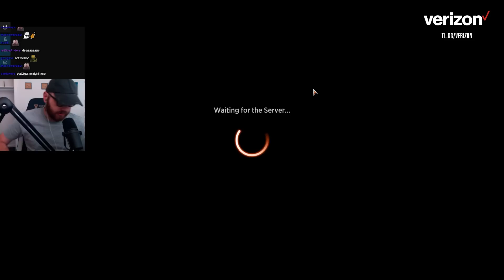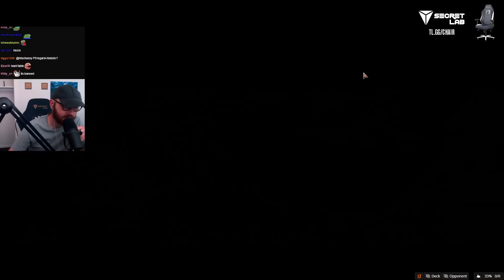I Spent 3 Days Playing Ninjas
Ninja MTG
Ninjas Deck
Historic Deck MTG Arena
Team Liquid
March of the Machine
Magic: The Gathering Arena
MTGA
Mtg Arena
March of the MachineMTG
Magic Arena
MTG  Arena March of the Machine

Decklist:

Deck
4 Fatal Push
1 Island
4 Ornithopter
4 Underground River
4 Ninja of the Deep Hours
4 Thoughtseize
4 Watery Grave
4 Darkslick Shores
4 Drown in the Loch
4 Faerie Seer
4 Changeling Outcast
4 Ingenious Infiltrator
4 Clearwater Pathway
1 Hive of the Eye Tyrant
1 Otawara, Soaring City
1 Takenuma, Abandoned Mire
4 Retrofitter Foundry
4 A-Moon-Circuit Hacker

Sideboard
2 Cut Down
1 Gaea's Blessing
2 Spell Pierce
2 Undercity Plunder
2 Witch's Vengeance
2 Thieving Skydiver
2 Viconia, Nightsinger's Disciple
2 A-Dokuchi Silencer